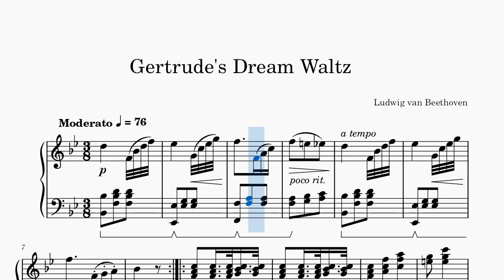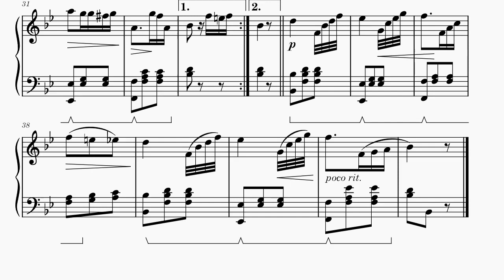Gertrude's Dream Waltz (Practice)